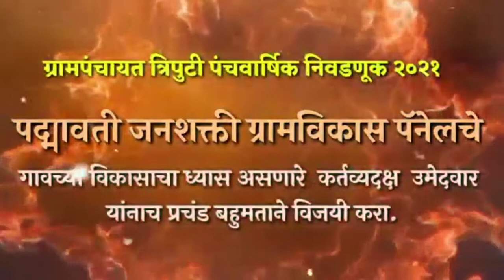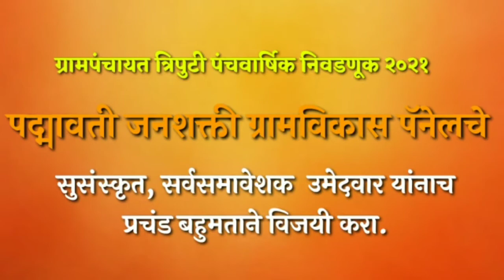आमदार शशिकांत शिंदे गामपंचायत निवडणूक त्रिपुटी आणि पदमावती पँनेलचे उमेदवार